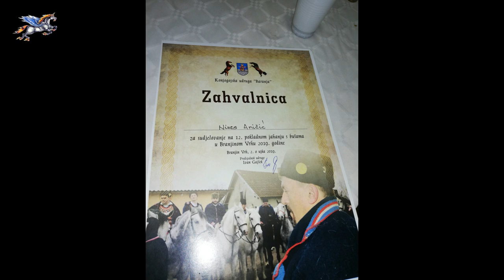12. pokladno jahanje s bušama u Branjinom Vrhu 2019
hvala na lijepom druženju Spomenka Kolar , Željko Kolar , Nives Aničić i hvala svima koji su sudjelovali na prekrasnoj atmosferi Nives je osvojila svoj 1. pehar za najmlađu jahačicu ...ćestitam !